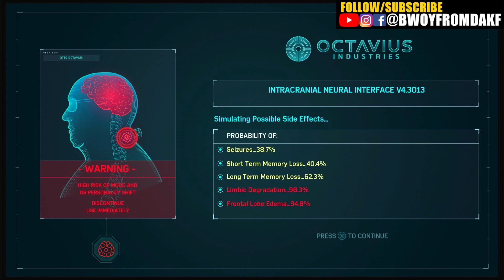Marvel's Spider-Man | Spiderman faces The Sinister Six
Marvel's Spider-Man (Gameplay) - Spiderman faces The Sinister Six